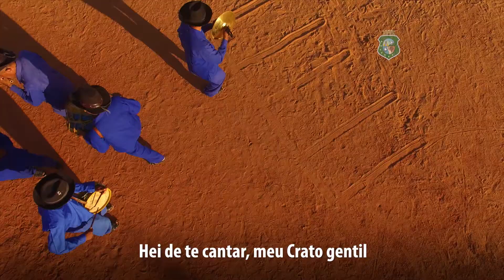Hino de Crato - Aniversário dia 21/06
Crato está localizado no extremo sul do Estado, na região do Cariri, a 567 km de Fortaleza. São 122 mil habitantes, Nossa Senhora da Penha, é a padroeira do Crato.